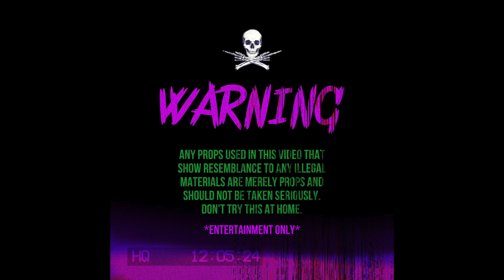PGF Tavo - "Fast Shit" (Official Music Video) ShotBy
EVERYBODY SHARE THIS! RUN THIS UP